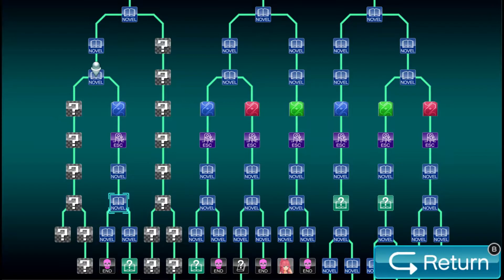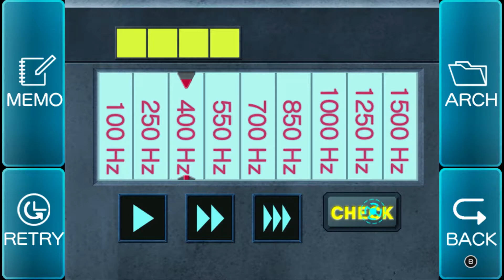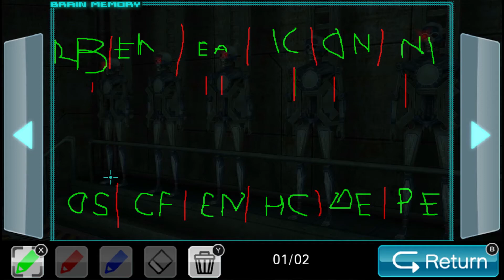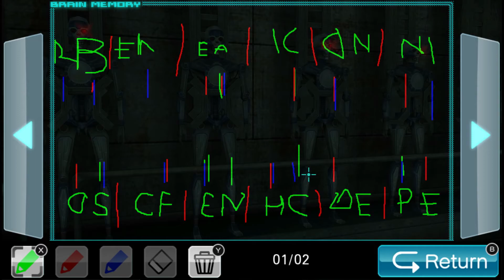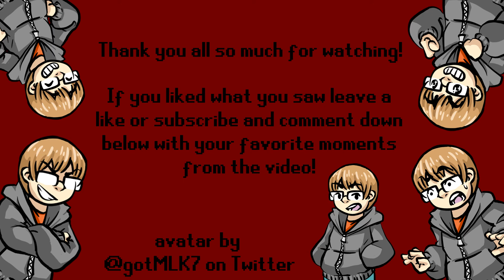Virtue's Last Reward #27: GAULEM Bay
Today in Virtue's Last Reward we explore the GAULEM Bay with Luna and Alice!

Add me on Nintendo Network: Shadowxx25
Add me on PSN: Shadowxx2500
Add me on Steam: Shadowxx25